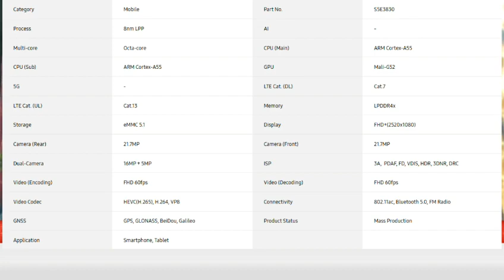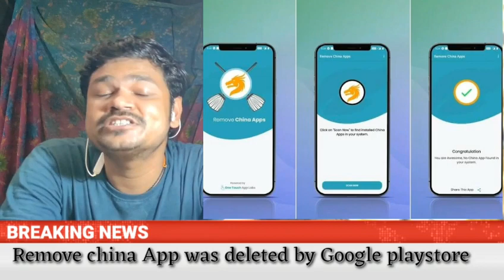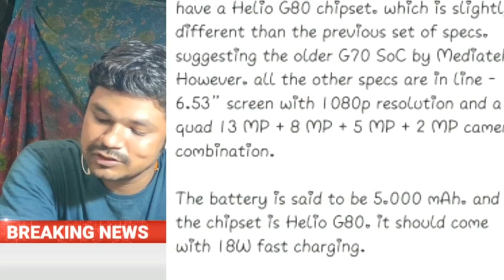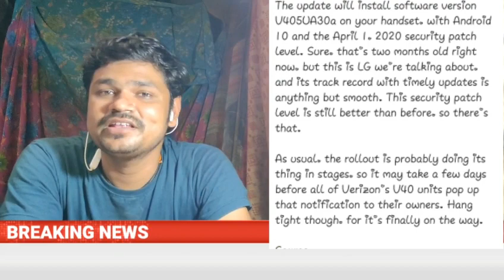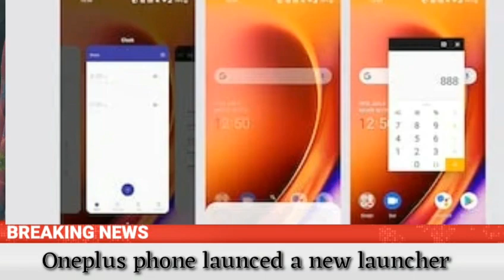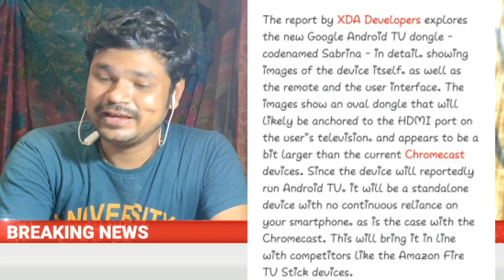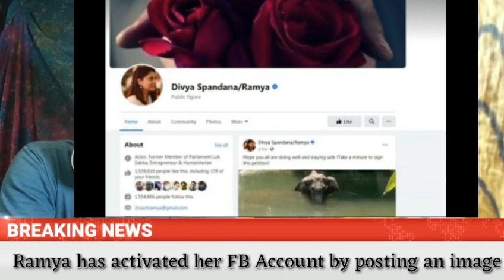Nokia Android smart TV, Redmi 9 live photo, Honor play 4, Elephant Harassment,India-Aus sign,Dhruva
Hi friends today's Chit Chat news With VK no #04.

General news Covered:- Elephant Harassment, Ind- Aus Sign, Hockey Practice, Animal Hunting,

Technical news covered:- Nokia smart TV,Oppo find x2 launch, realme x3 launch,oneplus launcher update, vivo new phone launch and many more...

Filmy news covered:- 2 celebrities celebrated birthday, prashant neel new film, kharabhu in telgu, and many more..

So friends watch till end and know the all news.. See you tomorrow with new news...